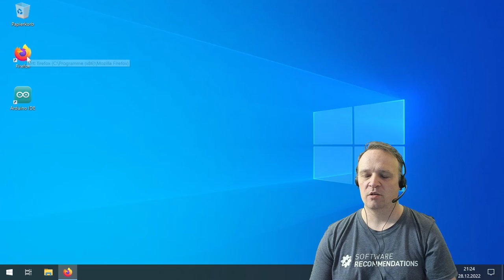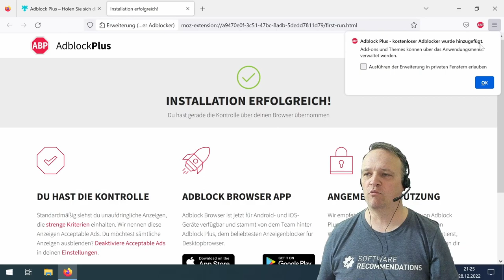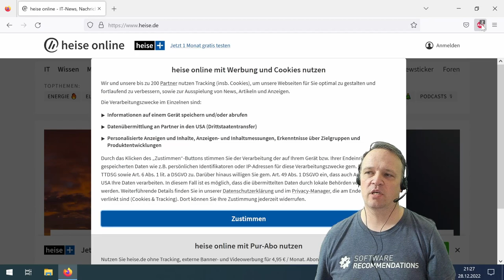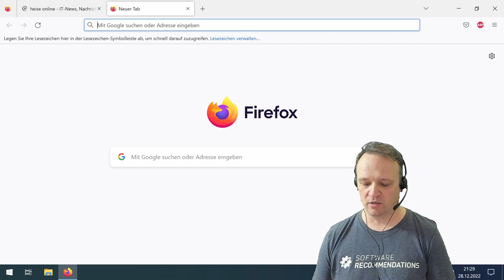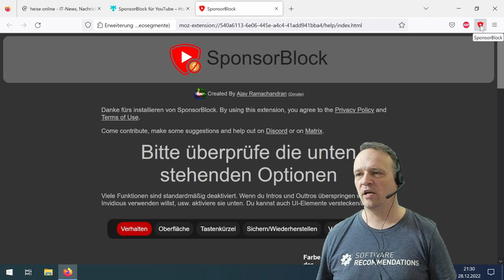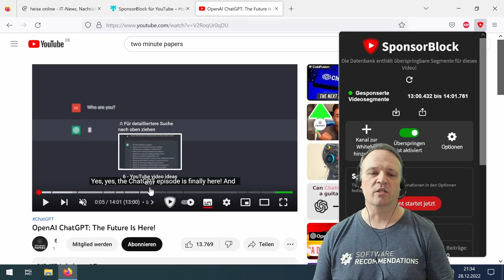Weniger Werbung im Internet - ab 8 Jahren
Heute zeige ich Dir, wie Du zwei Erweiterungen (Adblock Plus und Sponsorblock) für Firefox installierst, damit Du weniger Werbung erhältst und sicherer im Internet unterwegs bist.

Abschnitte im Video:
0:00 Einleitung
0:22 Adblock Plus
1:06 Heise als Beispiel für Adblock Plus
1:43 Adblock Plus temporär abschalten
2:17 Akzeptable Werbung in Adblock Plus abschalten
3:18 Sponsorblock
4:36 Beispiel für SponsorBlock
5:34 Funktionsweise von SponsorBlock
6:06 Zusammenfassung